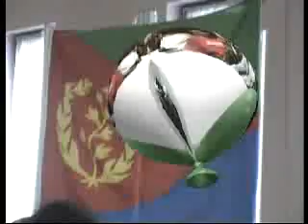Eritrean Atlets in Manchester (UK)part2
harena1st